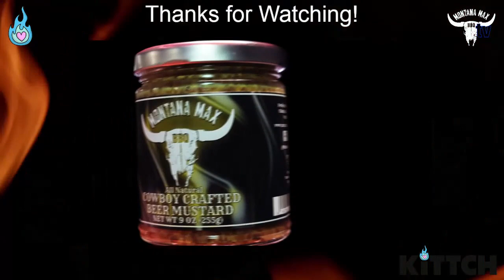Mahi Mahi Bowl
Learn how to make this easy, delicious recipe for Mahi Hai Bowls.